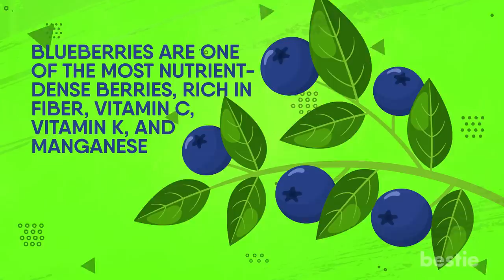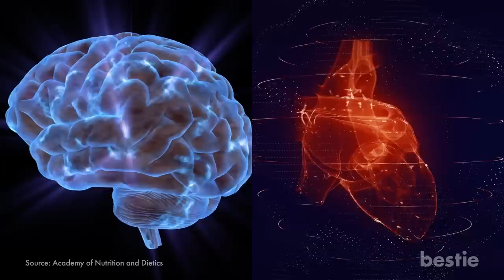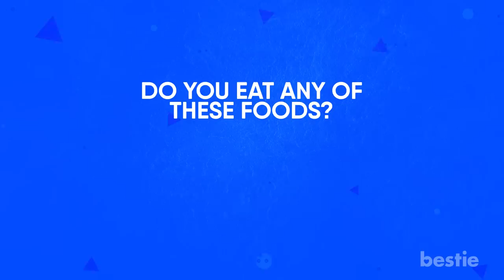10 Best SUPERFOODS To BOOST Brain Function & Increase Memory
Are blueberries on the list? Your favorite dark chocolate? Delicious salmon? Keep watching to know more about the superfoods that boost brain health!

Timestamps:
Intro - 0:00
Avocados - 00:46
Blueberries - 01:38
Turmeric - 02:25
Fatty fish - 03:13
Nuts and seeds - 03:54
Dark chocolate - 04:42
Oranges - 05:23
Eggs - 06:01
Broccoli - 06:51
Sage - 07:34
Other Ways To Keep Your Brain Healthy - 08:07
Regular Exercise - 08:24
Sound Sleep - 08:46
Keep Learning - 09:15

Summary:
1. Avocado
Avocados and healthy eating go hand in hand. You can put them in your salad, sandwich or use it as a dip. This fruit, yes fruit, is packed with several of the brain's most valuable nutrients like Vitamin C, Vitamin E and copper. Having it fresh each day will improve your problem solving skills and memory.

2. Blueberries
Blueberries make everything better! From smoothies to chocolates, Blueberries have been around for a long time. Not only are these tiny berries delicious, they’re packed with brain boosting nutrients as well! Scientists have found they have the capacity to increase brain activity, boost blood flow and improve your memory.

3. Turmeric
This ancient Indian herb’s medical usage dates back centuries. Turmeric not only gives curry its yellow color, it’s loaded with compounds and minerals that have anti inflammatory properties along with being one of the best foods for the brain. The active ingredient in turmeric, curcumin, has a high concentration of antioxidants that boosts brain power and keeps cells healthy.

4. Fatty Fish
When was the last time you had fish for dinner? When we talk about Brain boosting foods, fatty fish tops the list. Fishes like trout, salmon and sardines fall under this category. What makes them special is the natural presence of essential Omega 3 fatty acids along with good fats. This combination helps in keeping your brain and heart healthy.

5. Nuts And Seeds
If you haven’t already added nuts and seeds to your meals then it is time for you to do so. Walnuts, almonds, peanuts, pecans and pistachios are filled with good fats, protein, fiber, vitamins and minerals. These help in preventing age related disease in the brain, protecting the cells and reducing the risk of Alzheimer's disease.